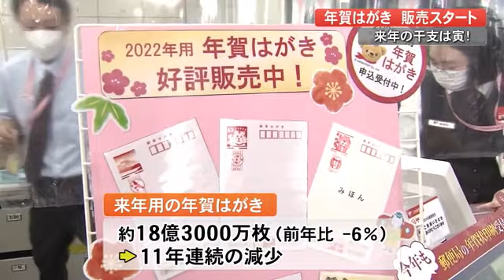来年の干支は“寅” 年賀はがきの販売スタート 【高知】 (21/11/01 18:54)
2022年の干支は寅です。きょう(11月1日)来年の年賀はがきの販売が始まりました。

こちらが来年用の年賀はがき。干支の「寅」にちなんだものなど全部で5種類です。

坂本龍馬が描かれた高知県オリジナルのはがきもあります。高知中央郵便局には販売開始と同時に年賀はがきを買い求める人たちが訪れていました。

購入した女性
「毎年しょうもない事を書くんですけど、それでちょっと笑ってもらえたらうれしいかなと思って。やっぱり紙のほうが私は好きかなと思います」
購入した女性
「遠くにいる友人とか親類とか思い出しながら。電話より後に残るし」

来年用の年賀はがきの発行枚数は去年より6％少ないおよそ18億3000万枚と11年連続減少となっています。

受け付けは12月15日からで、25日までに投函すれば元日に届くということです。